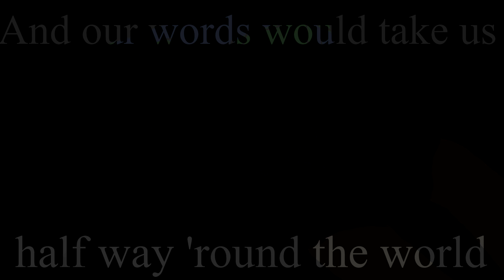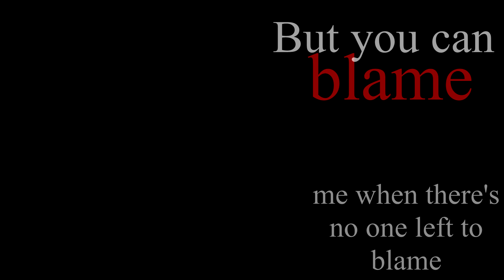always gold // vent pmv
song is Always Gold by Radical Face (acoustic version)
I used
Paint Tool SAI to draw